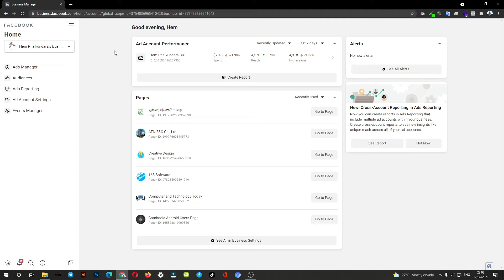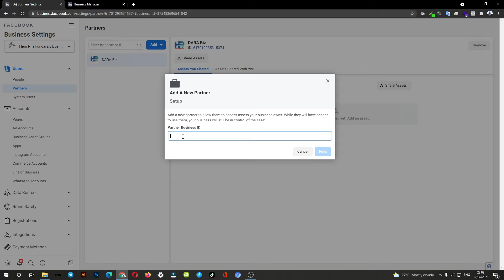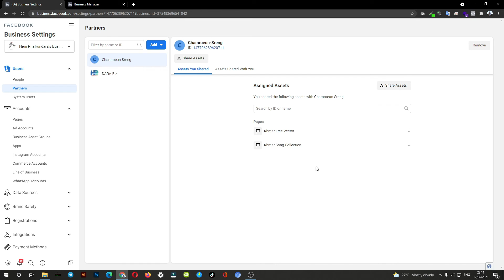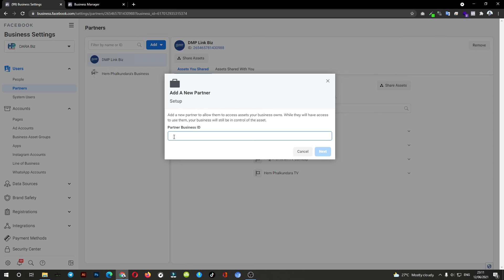How to Join Business Manager with other Business manager Facebook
នៅក្នុងវីដេអូនេះបង្ហាញពីការចែក រំលែកផេក ដែលយើងប្រើបា្រស់ ទៅអោយអ្នកផ្សេងប្រើប្រាស់បានដោយមិនបាច់ដាក់គេ ជា Admin